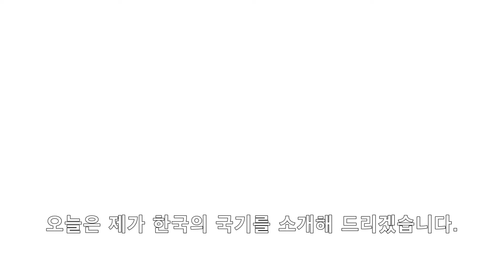우리나라의 국기 (대한민국편)